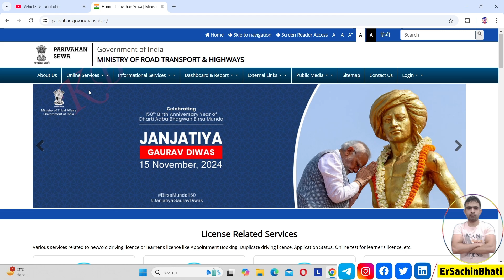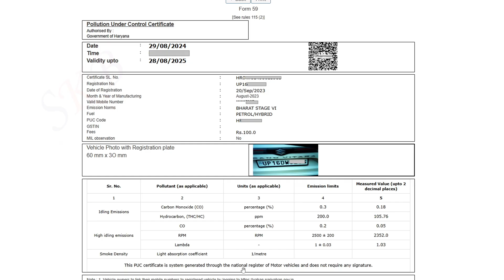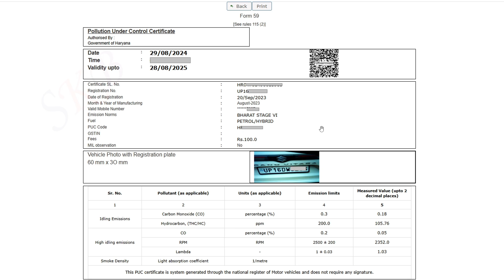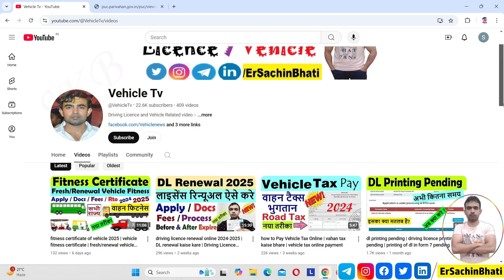vehicle pollution certificate 2024-2025 | bike/gadi pradushan kaise download karen